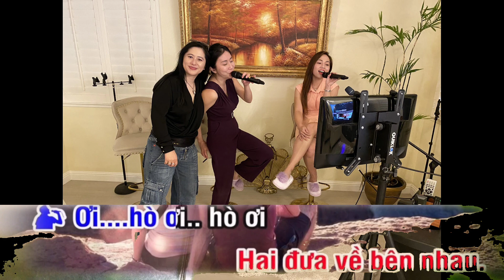ldtg roi toi luon 2